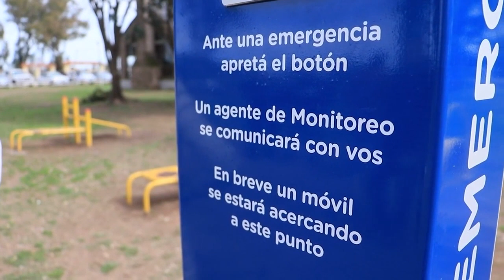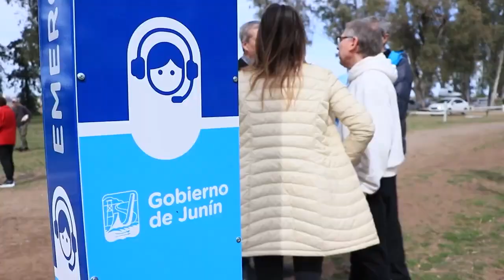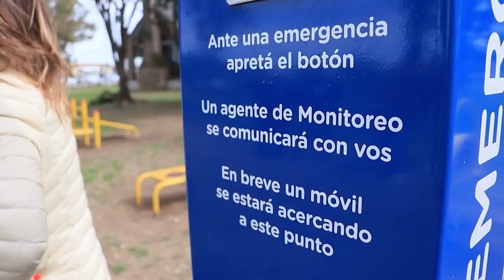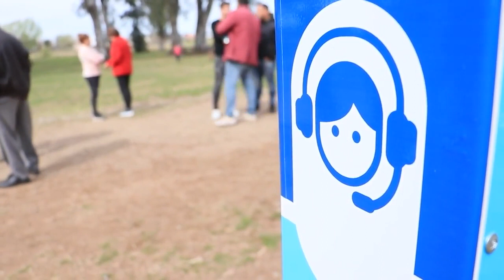PUNTO SEGURO - PARQUE BORCHEX